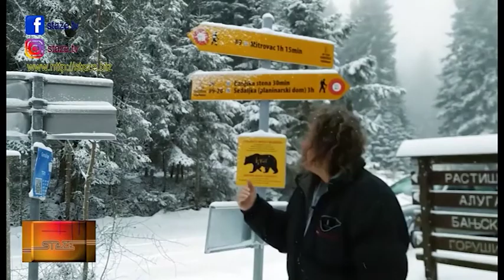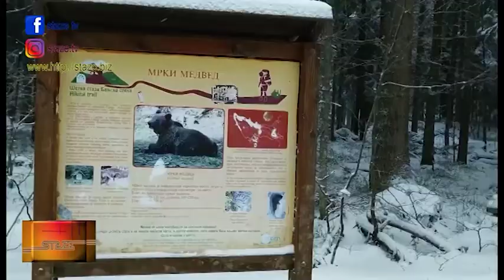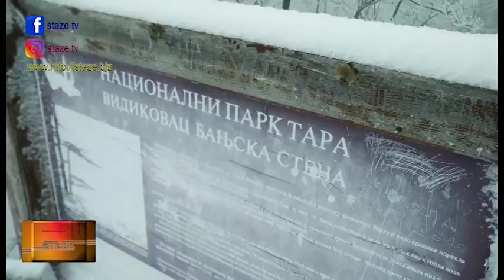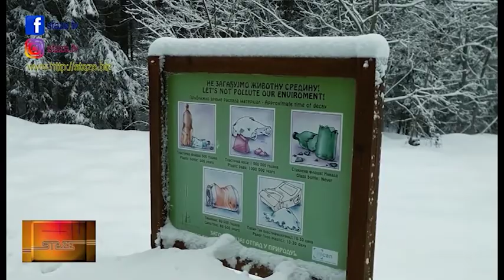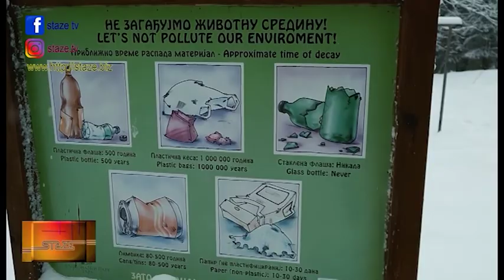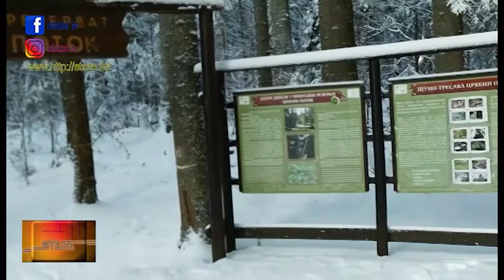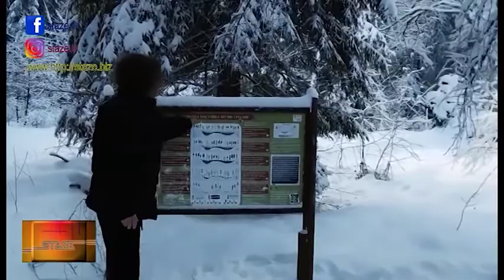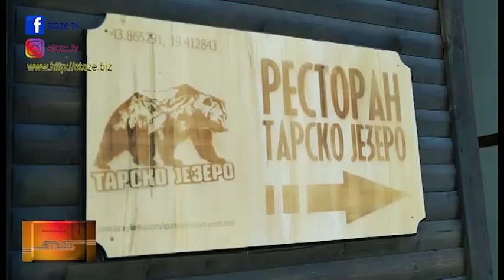STAZE - Emisija 277 - Na Tari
STAZE vas vode na najzanimljivija I najlepsa mesta : Durmitor,Tajland,Ada Bojana,Kuba,Venecija,Kuba,jezera Garda I Como ,Grcka,Turska,Tunis…

NAJNOVIJE EPIZODE NA YT KANALU ODMAH NAKON TV PREMIJERE

Podelite iskustva Nikole Bucala , svetskog putnika i avanturiste.

Pogledajte farme krokodila na Tajlandu, plivanje sa delfinima u Dominikani, osvajanje Bobotovog kuka, splavarenje Tarom. ,letenje kajtom, koralna ostrva Crvenog mora, slonove koji igraju fudbal I slikaju ,letenje kajtom na Adi Bojani , raskos nocnog zivota na Tajlandu, krivi toranj u Pizi, Sahara, Julijin balkon u Veroni, najveci I najlepsi trg u Italiji , Il Campo u Sijeni, neverovatnu Firencu, Veneciju,grad koji tone

 TV premijera Pink 3 , sreda I cetvrtak , KCN I jos 37 TV kanala u regionu

Putopisni serijal. STAZE. Putovanja.Avantura, Egzotične destinacije. Putopisac I avanturista Nikola Bucalo.

OPIS SERIJE : Carobna Italija,Toskana,Venecija,Piza,Verona,SijenaFirenca,istorija,renesansa,Medici,Mikelandjelo,katedrale